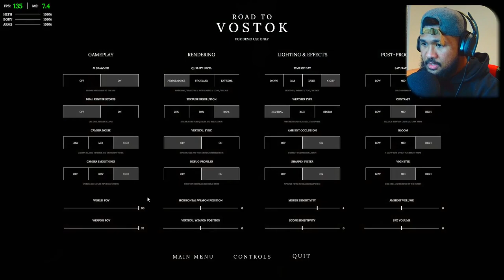Road to Vostok demo: The new survival game. ABSOLUTELY AMAZING!!!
Road to Vostok is a hardcore single-player survival game set in a post-apocalyptic border zone between Finland and Russia. Survive, loot, plan and prepare your way across the Border Zone and enter the Vostok.

-if you want to give feed backs on the game to show some love go to steam and search road to vostok and at the bottom you can type in. love you guys

HELLO EVERYONE MY NAMES TRIGGER I LOVE GAMES THAT APPPLIES TACTICS, SHOOTING ALL SORTS OF MILITARY STYLE, BUT IM ALSO OPEN TO OTHER GAMES LIKE A WALKTHROUGH TYPE OF GAME SUCH AS PSYCHOLOGICAL HORROR GAMES, SURVIVAL CRAFT, ADVENTURING AND ALL THE OTHERS THAT I MAY FIND INTERESTING TO MY EYES. AND I PRETTY MUCH LOVE TO UPLOAD VIDEOS TO SHARE MY AWESOME EXPERIENCES WITH THE GAMES THAT I PLAY.